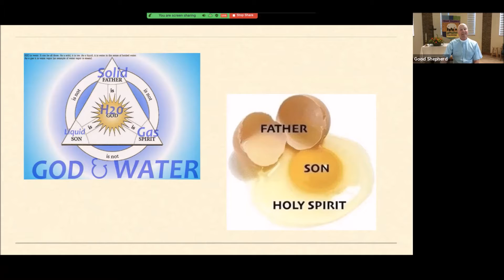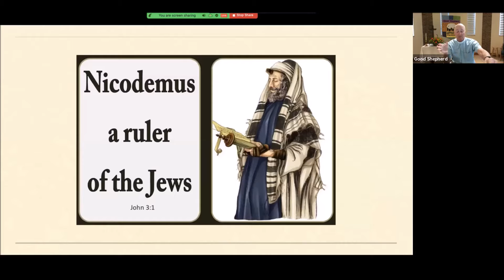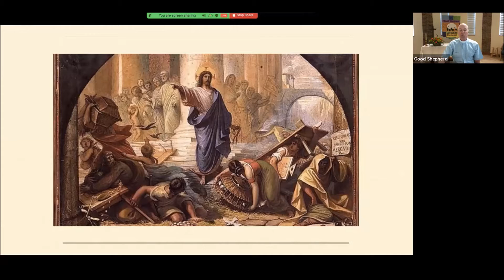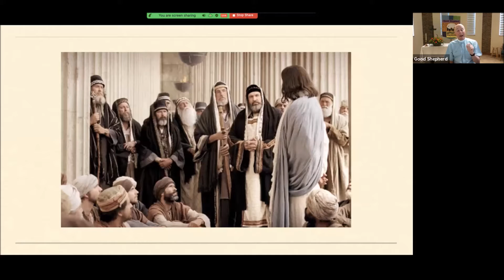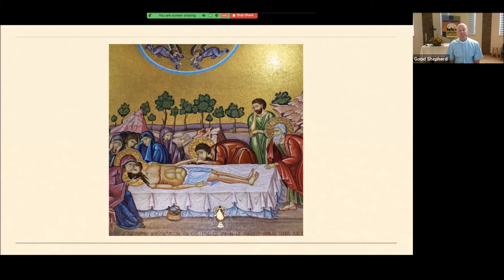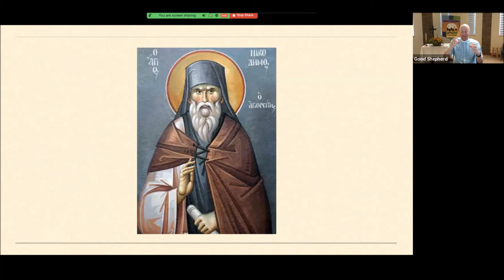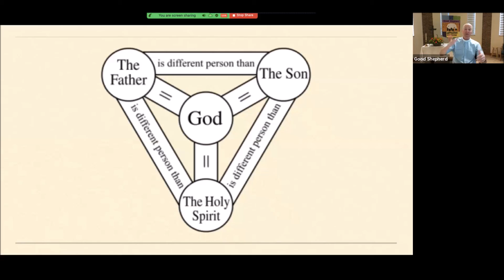Sermon May 30